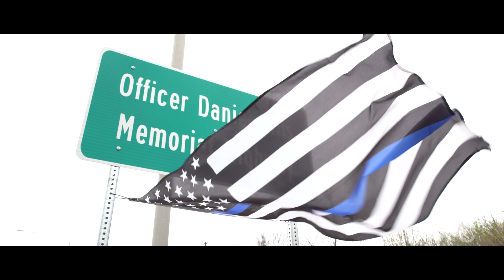Legacy Award: Daniel Ellis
University of the Cumberlands (UC) recently recognized two Kentucky police officers who were killed in the line of duty. Officer Daniel Ellis of the Richmond Police Department was honored with a Legacy Award during UC’s annual Excellence in Leadership Series on April 5, 2017. The award was presented to Officer Ellis’ family – his wife, Katie, and their son, Luke – by UC President Larry Cockrum and Dr. Shaquille O’Neal, the event’s keynote speaker.